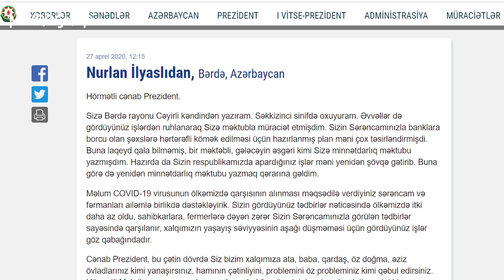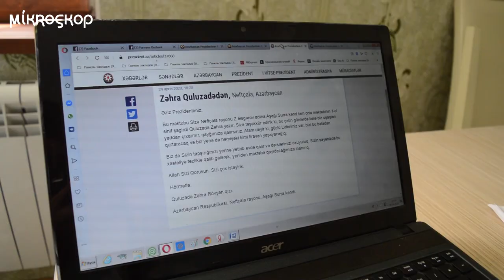İlham Əliyevə məktubları şagirdlər yazır, yoxsa onların müəllimi?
Orta məktəb və hətta ibtidai sinif şagirdləri koronavirusla bağlı atılan addımlar görə İlham Əliyevə təşəkkür məktubu yazırlar. Biz təhsil eksperti ilə birgə həmin yaşdakı şagirdlərin belə məktub yazmağının nə qədər real olduğunun təhlini aparmışıq.